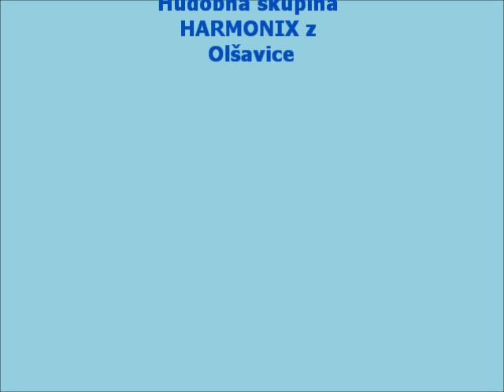HARMONIX - A v tuj našuj Višavici